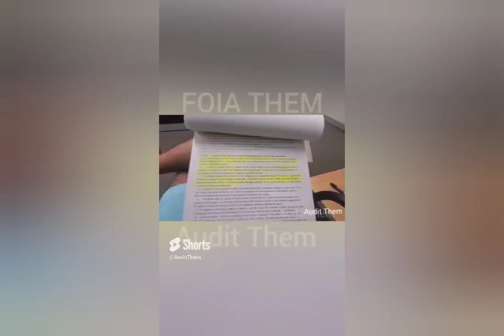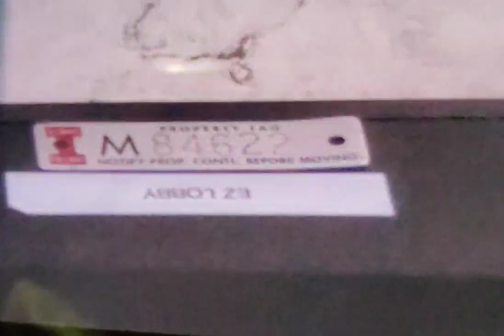(Snippet) Belligerent employee decides to conduct herself in this fashion for the world to see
Here is a link to the first time I visited this agency, you will notice that they did not have any records required under section 4 prominent displayed nor did they have a binder in the lobby,
The revisit will be released tomorrow be on lookout to see what the foia officer came up with